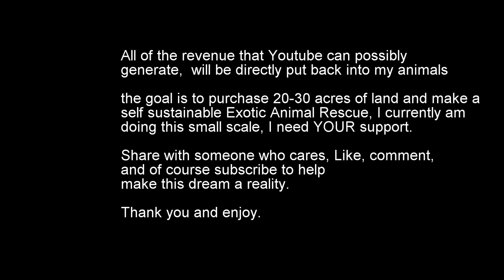Parrot meets Sugar Glider! 👌 (Recall Training)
in this video, I recall trained my gliders, used straws as a target stick as well as introduced my pet sun conure to them through the cage to avoid any harm to either animal.

About Us:
My Girlfriend and I live in a 40 foot shipping container converted into a miniature animal rescue/zoo all my money currently goes towards supplies and enrichment for my animals as i'm only a forklift driver by trade, in hopes one day youtube can help sustain us enough that i can focus on buying land and growing our own food.

I am a passionate animal enthusiast who is dedicated to helping people have the best relationships with their animals as possible for as long as possible. This includes the promotion of correct husbandry and health as well as handling and trick training.

Follow our journey to creating a larger self sustainable zoo.

My Credentials and animal experience:
Studied Animal Management Level 3 extended diploma @ shuttleworth college in England. - at this facility we looked after hundreds of different species of exotics ranging from spectacled caiman, Lemurs, Capybara, Marmosets, Sugar Gliders, Honey Bears the list goes on.
I have trained abused phobic birds that were unable to come out of their cage to freefly and being accepting of other humans apart from myself.
I've taught bearded dragons target training and in doing so taught them how to roll over and spin on command. (before youtube).
I used to breed leopard geckos as a teenager and pythons in my early 20's.

💘 Our Zoo List 👍
Echo - Sun Conure (hatched 2017)
Jasmine - fischer's Lovebird (hatched 2018)
Ducky - White budgerigar (hatched 2018)
Lil joey diaz - blue budgerigar (hatched 2017)
Budder - Yellow budgerigar (hatched 2016)
Whiskey Jack - Lab collie mutt (born 2016)
Toast - female polecat (born 2016)
Fiona - female champagne ferret (born 2017)
Avocado - Male polecat ferret (born 2018)
logan - silver mitt ferret male (born summer 2018)
Letty - Female Sugar Glider (born 2017)
Taz - Male Sugar Glider (born 2017) unrelated to letty
Dirty Old Bastard - Male sugar glider (born 2012)
Bloodfin tetras and candy cane tetras for small tank with a beta fish and few algae eaters to keep bamboo growing.